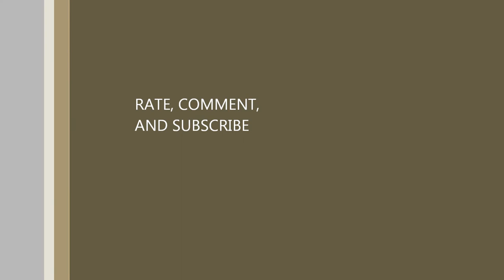3-For-3 Week 6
Got a Capture Card hope you enjoy!